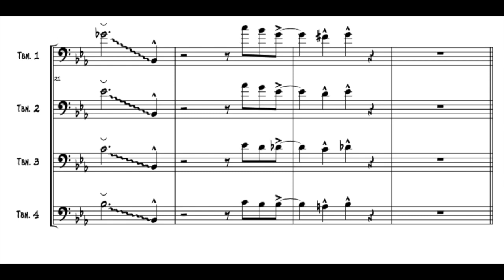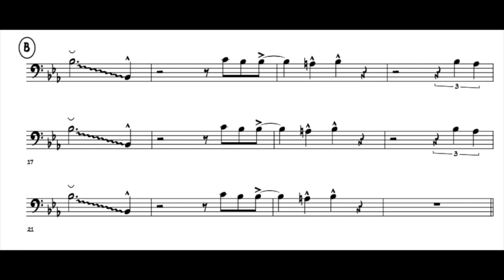Count Basie Big Band - Teddy the toad (Trombone play along)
I made a series of play-alongs with some of the most important and famous big band passages, of different styles and eras, chosen from those where the contribution of the trombone is most exposed, because it is solo or because it is challenging to perform, to help trombonist all over the world to improve their pitch, improve sight read, shed repertoire, practice jazz articulations and much more...
If some of the play alongs are too fast, Click the gear icon at the bottom of the video and select "Playback speed" then Select your desired playback speed!

0:00 Demo
0:57 Trombone 1 play along
1:51 Trombone 2 play along
2:46 Trombone 3 Play along
3:41 Trombone 4 Play along